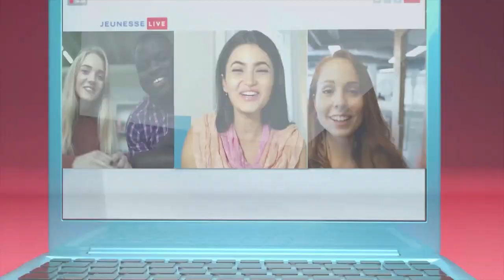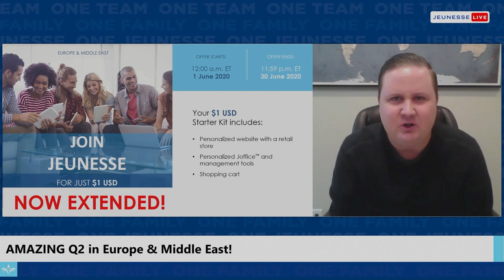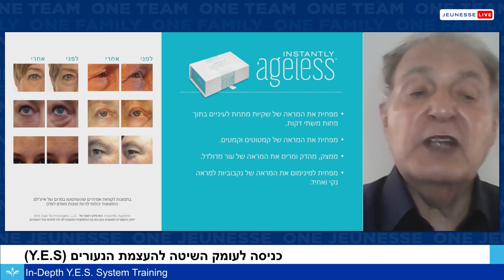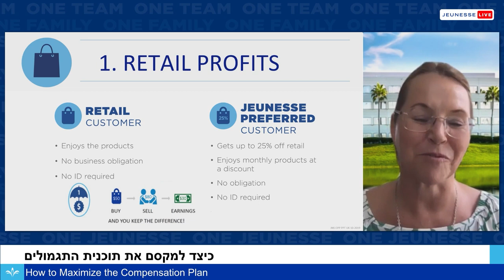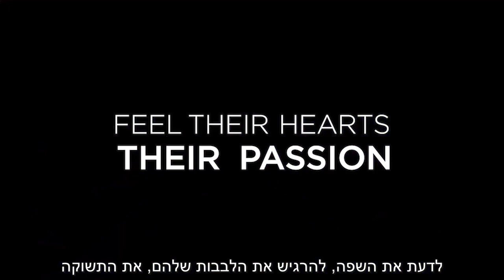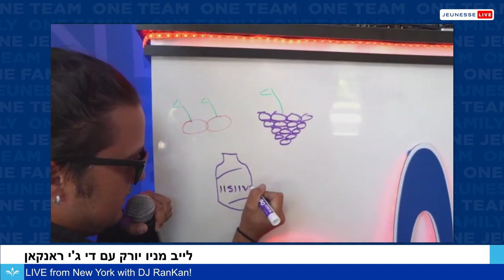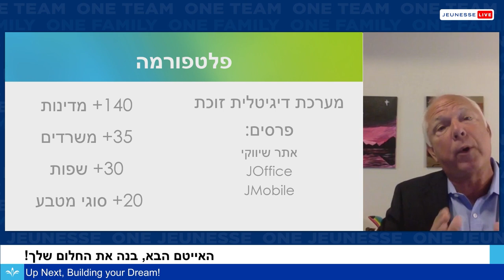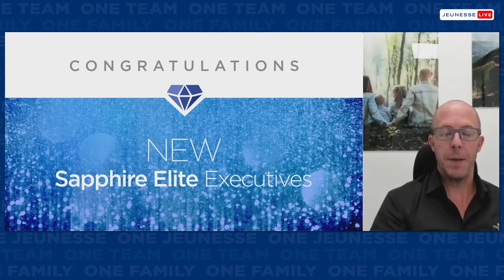2020 Jeunesse University Israel - HEBREW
2020 Jeunesse University Israel - HEBREW